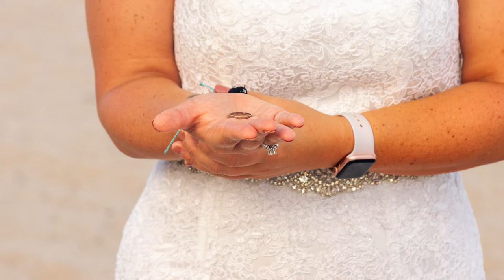Lisa Ronnie Video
This Ideal I Do's Florida Beach Wedding was filled with love and emotion. They had all their closest friends and family in an intimate outdoor wedding ceremony on the beach. They wanted to share their vows of love and commitment by getting married on the beach in  South Florida.

Ideal I Do’s Has been serving beach weddings to couples on the most beautiful beaches in South Florida   - famous worldwide! We have served more than 1000 couples for over 10 years. Florida is a beautiful destination wedding location to visit, to get married, or to honeymoon. Take a cruise after your wedding!

If you're looking for where to get married in Miami, Fort Lauderdale, Palm Beach, Orlando or Naples, Florida, Ideal I Do’s is a great place to start.  We are honored they chose Ideal I Do’s for their South Florida wedding and if you'd like to see more weddings, please browse the videos on our channel!

Have your Beach Wedding with Ideal I Do’s! We serve